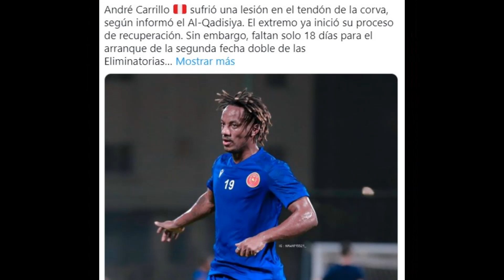🇩🇪 In der Nationalmannschaft schrillen die Alarmglocken! André carrillo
In der Nationalmannschaft schrillen die Alarmglocken! André Carrillo erleidet eine schwere Verletzung und fällt gegen Chile und Argentinien aus.
Al-Qadisiya berichtete, dass André Carrillo eine schwere Verletzung erlitten habe und sich einige Tage vor der Ausschreibung für das Spiel gegen Chile und Argentinien am dritten und vierten Tag der Südamerika-Qualifikation einer Operation unterziehen werde.